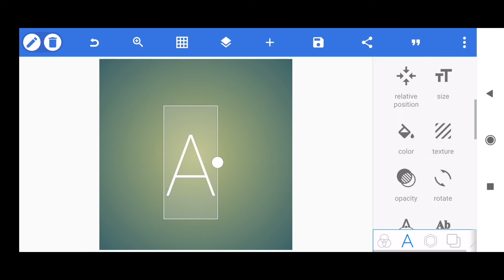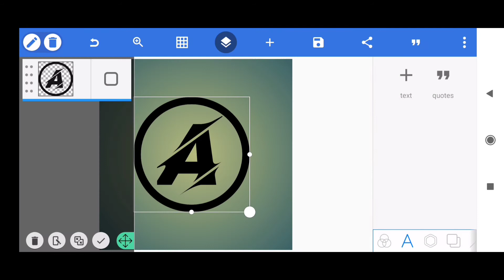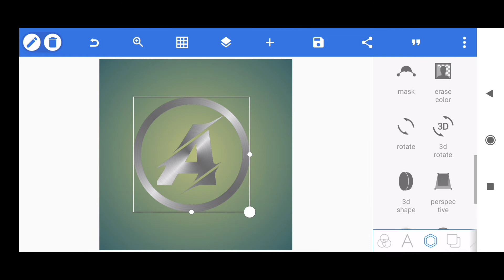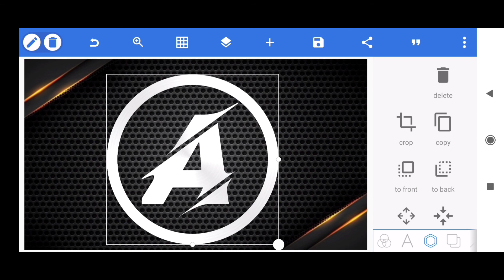Create professional logo in Pixellab || Pixellab logo design youtube channels || কিভাবে লোগো বানাবেন